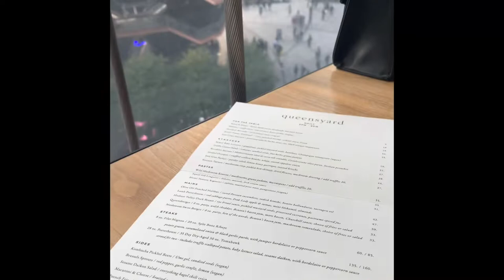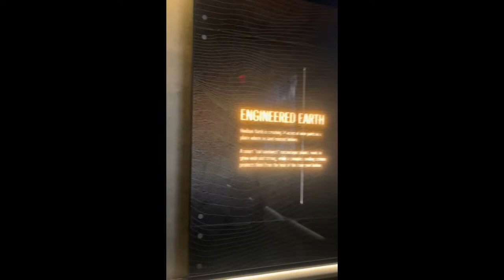NYC! Dolly Varden, The Edge, Vessel & more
Added some clips of my day in NYC, hope you enjoy!